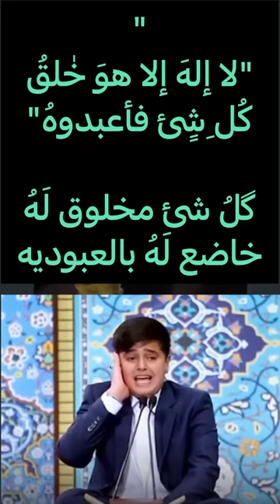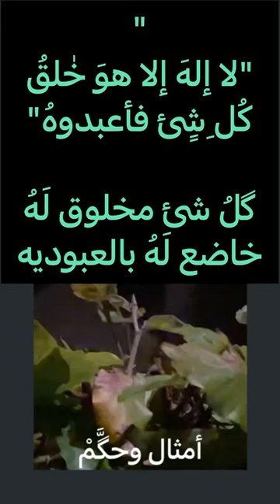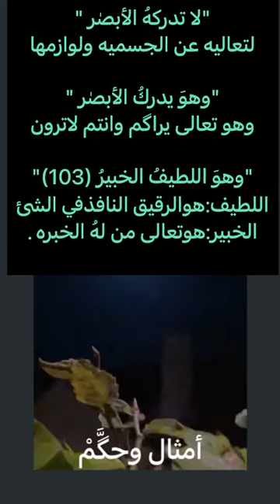الانعام(مُحمّد رضا طاهري) يقلد 3قراء مصريين-(الكلمة ومعناها) قرآن قران_كريم الكلمة_تفرق معناها#آيات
قرآن قران_كريم معجزةمحمد_رضا_طاهر الكلمة_تفرق معناها#آيات الانعام المعجزة (مُحمّد رضا طاهري) يقلد3 قراء مصريين - من سورة الانعام (الگلمة ومعناها) لاحظ وجه ورقة الشجرة